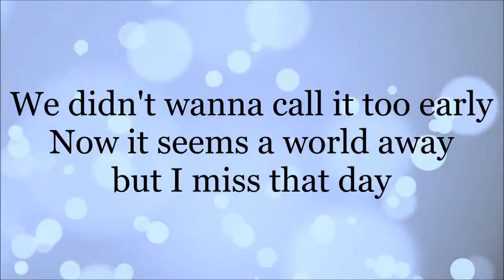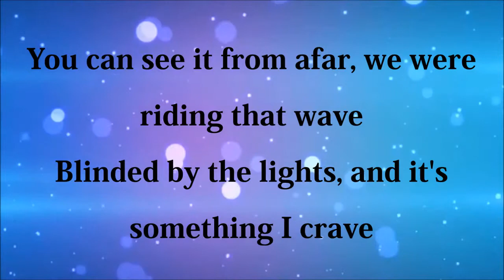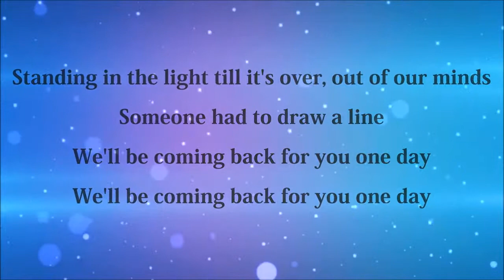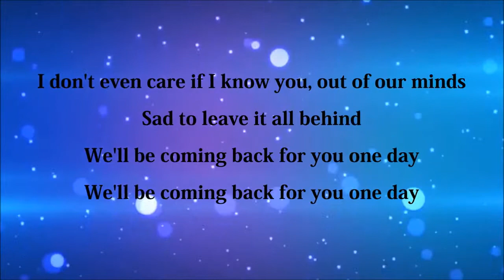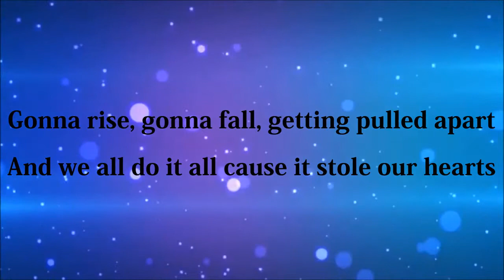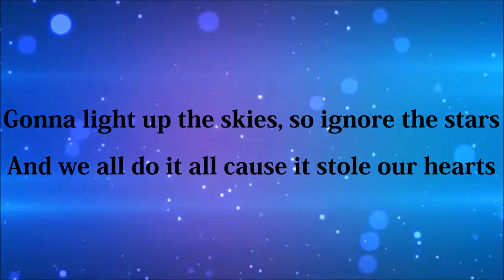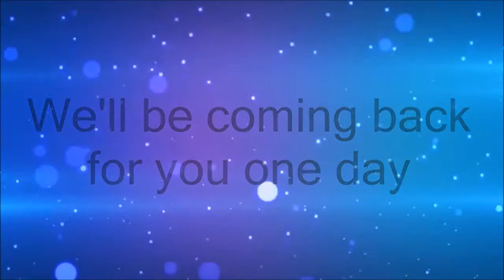Calvin Harris featuring Example - We'll Be Coming Back (R3hab EDC Vegas Remix) Lyrics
I do not claim to own the music or background effects used in this video.